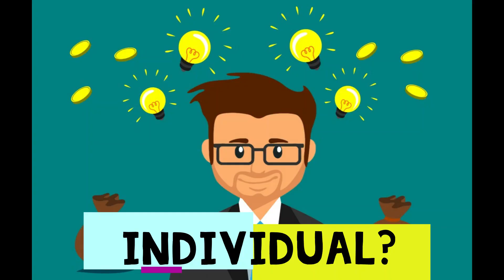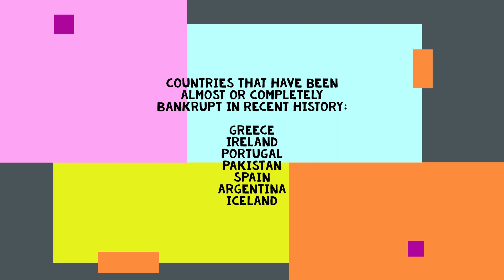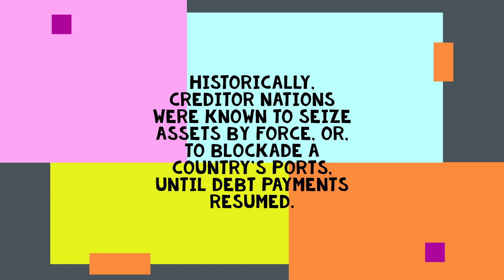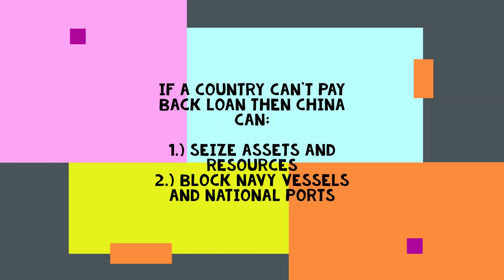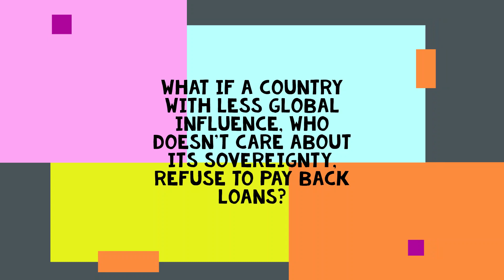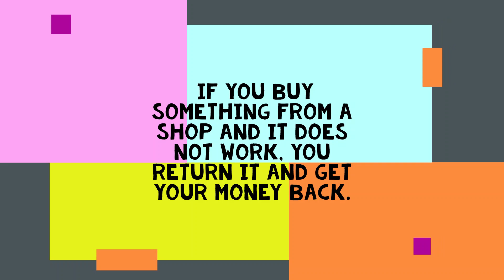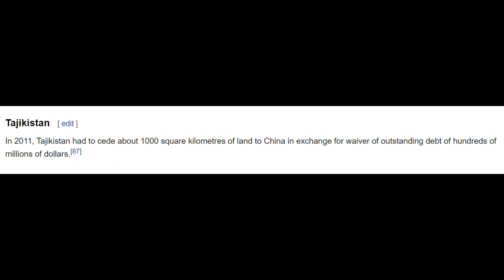What will happen if countries refuse to pay back loans??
Earlier loans were taken by individuals but now the time has changed. Now anyone can take loans, whether it is an individual, a company, or even a country. But why will a country require a loan? In the year 2018 Pakistan spent $52 Billion and earned only $36 Billion. That means a Fiscal Deficit of $16 Billion. So, what will they do in such a case? How will they keep their economy running? This is only possible by taking loans. But what if they refuse to pay back their loan? We have already talked about, the debt trap diplomacy of China in our previous video, now, let’s talk about the case where countries refuse to pay back loans, in this new episode of Stats to Analyse.